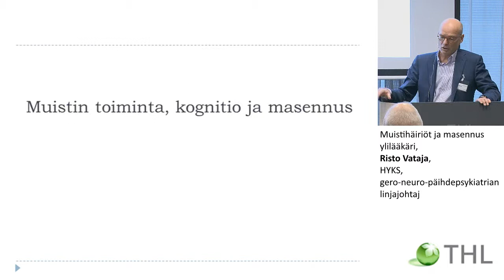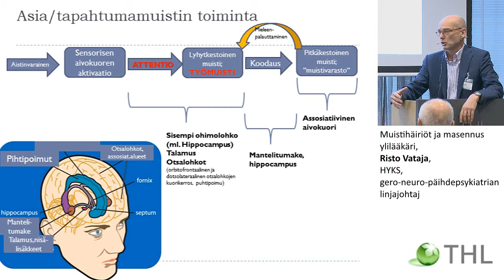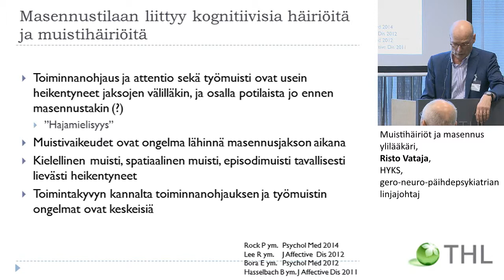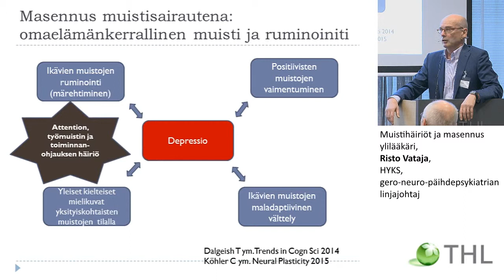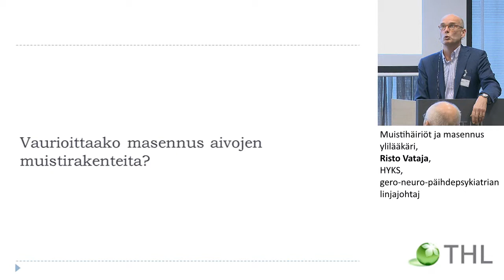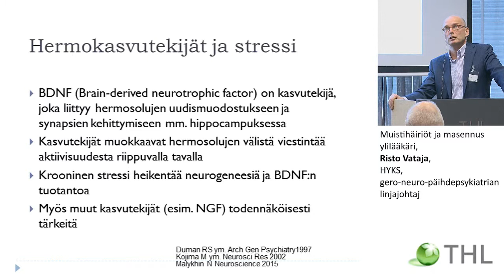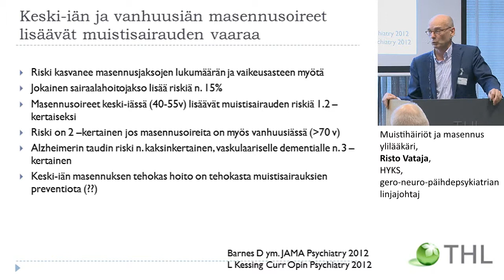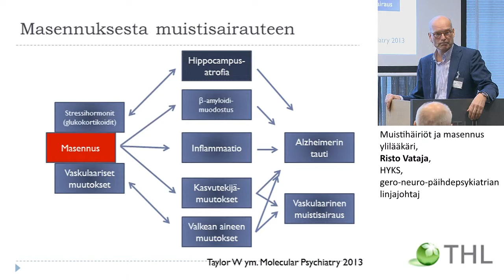Muistihäiriöt ja masennus, ylilääkäri, Risto Vataja, HYKS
Kansanterveyspäivä 2015
Muistihäiriöt ja masennus, ylilääkäri, Risto Vataja, HYKS, gero-neuro-päihdepsykiatrian linjajohtaja